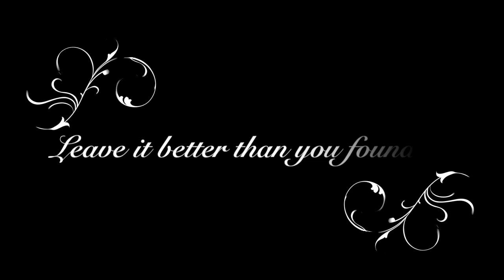Living on less - Leave it better than you found it!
The final week before moving has us scrambling to prepare our staging area for when the moving truck arrives. We also need to do a thorough cleaning of the house so that the new owners do not inherit our grit and grime. It is too easy to get caught up in the move and forget your manners. This house will shine!